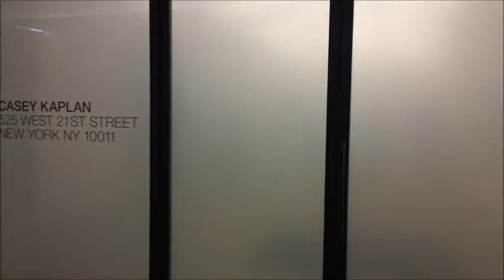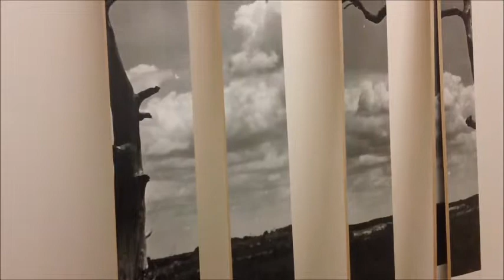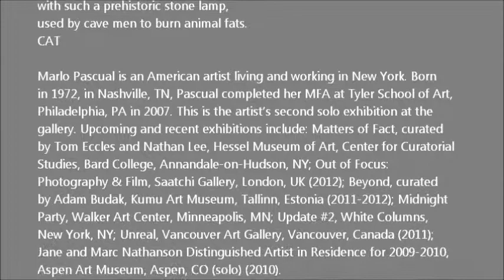CASEY KAPLAN GALLERY - Marlo Pascual